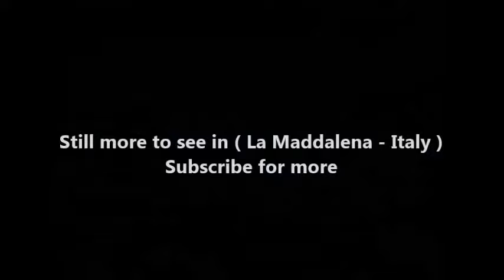Places to see in ( La Maddalena - Italy )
La Maddalena is the name of the principal island of an archipelago off the north-eastern tip of Sardinia. The archipelago is also known as La Maddalena, and consists of over sixty islands, islets and rocks. In the past the islands have been important strategic naval and military bases; now they are an attractive and fairly low-key holiday destination. The most famous attractions are the beautiful unspoiled beaches, the blue seas and the final home of Italian hero Giuseppe Garibaldi, on the island of Caprera.

The Maddalena archipelago lies off the north-eastern corner of Sardinia, close to the Costa Smeralda. The cluster of rocky islands lies in famously beautiful waters, clear and shimmering with a range of blue and turquoise hues. There are many fine sand beaches, some of them romantically isolated, and the islands are popular for boating, swimming and sunbathing holidays. The scenery here is memorable; a striking land and seascape where granite outcrops enclose patches of turquoise sea "as blue as the mantle of the Madonna". Weathered by wind and sea, the granite has formed itself into bizarre shapes, while currents and geology have formed the islands' famous beaches, each with a different sand texture and colour.

The islands are a summer destination, and most tourist services and accommodation close down between October and May. The shoulder seasons - May, early June and September-early October can be very pleasant times for visiting the islands, with fine weather and emptier beaches, but buses and boat trips will run less frequently than during the busy July-August Italian holiday period. La Maddalena is quite a large island with several very appealing sandy beaches. These all lie outside the town, but are easy to reach thanks to a panoramic circular bus service.

More isolated beaches on the other islands can be reached by boat - if you are lucky enough, your own. Gommoni (rubber dinghies with motors) can be hired along the waterfront in La Maddalena; it is also possible to hire a small boat with a skipper.

Organised boat trips depart every day (sometimes less often outside peak season) from the waterfront in La Maddalena. Advertising boards and sales-people advertise the excursions, though the offering and price is basically the same. Boats leave in the morning, cruise through the islands stopping at two or three beaches for long bathing/exploring breaks, and lunch (usually seafood pasta) is provided on board. This is a great way to see the island group, atmospheric uninhabited islands and some beautiful isolated beaches - although you will be sharing them with your fellow passengers and those of other boats.

Further south on Caprera, at a small settlement called Stagnali, is a new complex of minor museums, likely to be further developed in the future. Housed in old military barracks, and reachable by the Caprera bus, the museums at Stagnali are worth a visit if you are interested in geology, want to know the islands better, or simply want to take a look at this out-of-the-way spot. There is a Museo Geo-Mineralogico-Naturalistico which contains mineral specimens and other curiosities including a display of sand samples from many of the archipelago's beaches.

On La Maddalena, two lovely beaches alongside bus stops are Spalmatore and Monte Rena. Spalmatore, with a seasonal cafe-restaurant-disco and a kiosk bar alongside (both closed when we visited in late September) is an attractive curve of sand enclosed in a bay, sloping very slowly into clear water. The headland to the north, easily reachable on foot, is an interesting spot to explore with footpaths, a ruin and some of the islands' characteristic weathered rock formations. A less-visited yellow sand beach can be reached down a steep path below the headland. Monte Rena, on the north coast of La Maddalena, has two attractive sandy beaches separated by a rocky spur.

( La Maddalena - Italy ) is well know as a tourist destination because of the variety of places you can enjoy while you are visiting La Maddalena . Through a series of videos we will try to show you recommended places to visit in La Maddalena - Italy